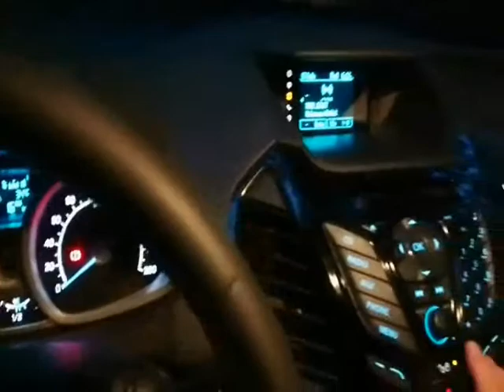Steering Wheel Lock EcoSport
Through this blog,  I intend to share things that I discover with our EcoSport.

ECOSPORT DIY SERIES
Isa na namang kaalaman sa ating minamahal na EcoSport
© Anthony Urbano (Manila, Philippines)